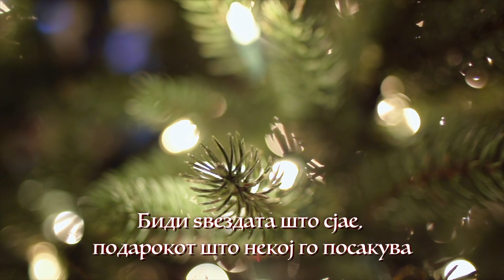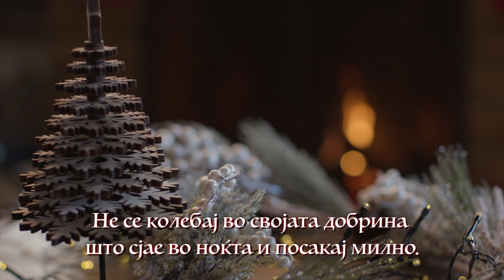Simona Popovska - Za Nova Godina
AUDIO :
Music & Arrangement : Erik Fox
Mix & Master : Erik Fox
Lyrics by : Renata Kralevska
Sax : Ljupco Chedomirski
Background Vocals : Renata Kralevska
Renata Kralevska